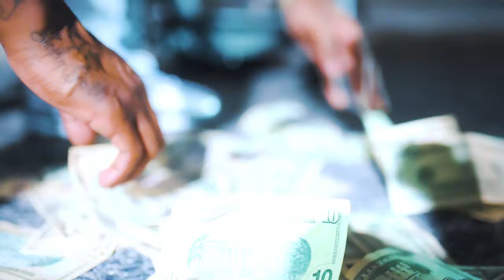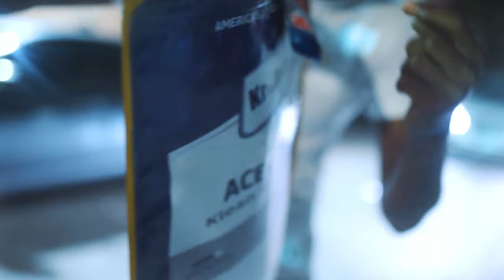Ft. Myddie Jordan - 4 To The 6 (Official Video)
Pays A10chin !
Shot/Edited by @mansplansmedia
Socials